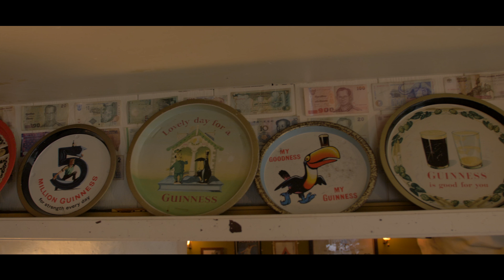If I Should Fall From Grace With God - The Led Farmers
Here the boys are covering a classic Pogues song.

This video is part of series of live takes as a 3 piece.
The band is normally known for playing in a larger band.

Filmed by SoundLit